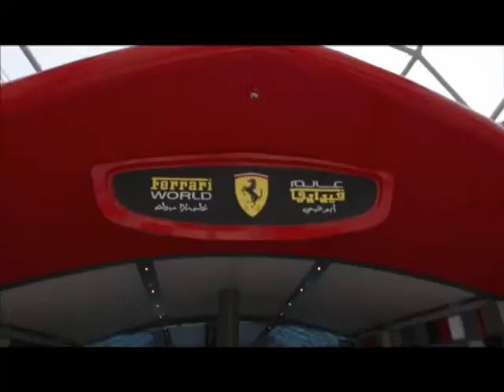U & Me UAE Special Promo.mp4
Program: U & Me
Genre: Promo
Network: TTV
Presenter: Naresh Bhattarai
DOP: Sagar Pradhan
Editor: Rabindra Khadka
Director: Phurba Sherpa